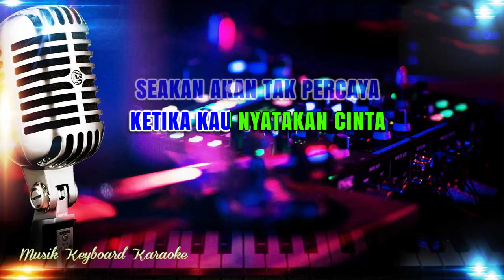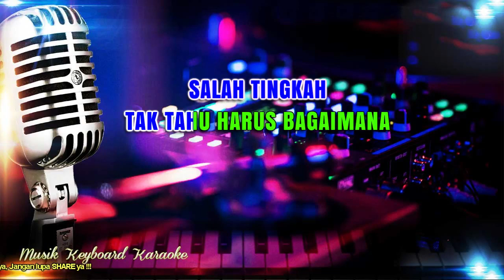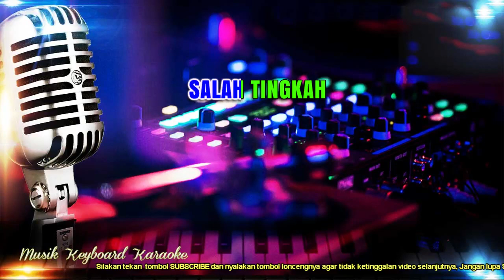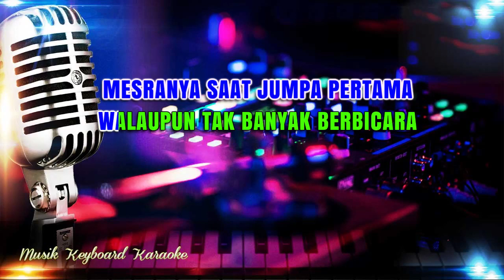Pesona Cinta - Evie Tamala Karaoke Tanpa Vokal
Karaoke Lirik Tanpa Vokal Pesona Cinta Evie Tamala